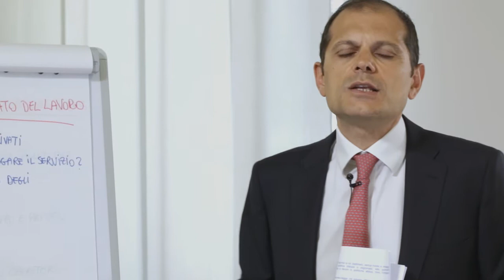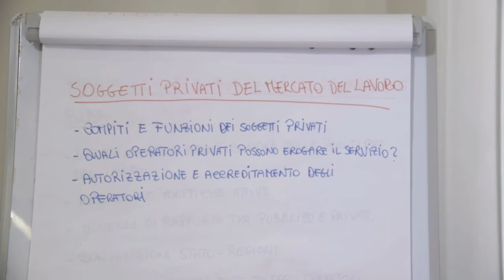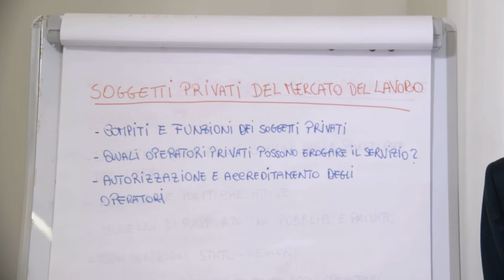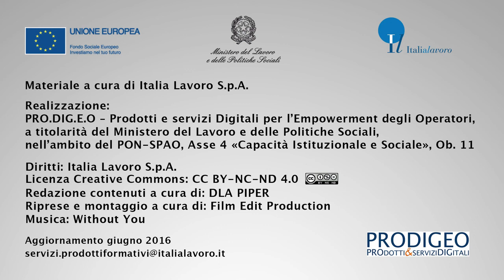Italia Lavoro ProDigEO. Jobs Act: Accreditamento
Il video fa parte del modulo formativo Jobs Act: Accreditamento che illustra le regole che la legislazione fissa per consentire ai privati di intervenire nel mercato del lavoro.